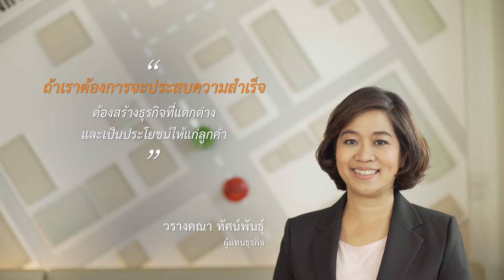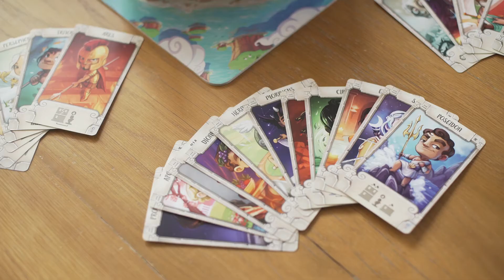เพื่อนคู่คิด ตอน คาเฟ่ลับสมอง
ตอน: คาเฟ่ลับสมอง
เจ้าของ: คุณวรางคณา ทัศน์พันธุ์     แบรนด์ : More than a game café
พิธีกร: คุณทินกร ภูวศักดิวงศ์
ออกอากาศช่อง 3  วันพฤหัสบดีที่ 25 มกราคม 2561

ใครเป็นคอบอร์ดเกม หรือเกมกระดาน รายการเพื่อนคู่คิดวันนี้ คุณโต๋นจะพาเราไปพบกับไอเดียธุรกิจบอร์ดเกมคาเฟ่ ที่นอกจากจะมีบอร์ดเกมให้เลือกเล่นกว่า 700 ชนิดแล้ว ยังมีอาหาร เครื่องดื่ม และเกมมาสเตอร์ ไว้ให้บริการอีกด้วย รับรองว่ามาที่นี่แล้วคุณจะอิ่มสมองและอิ่มท้องอย่างแน่นอน